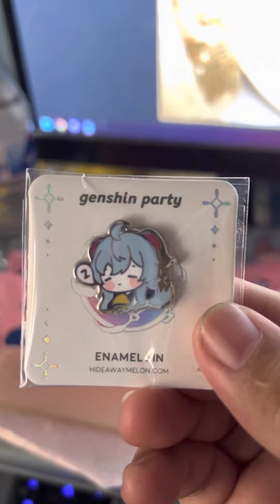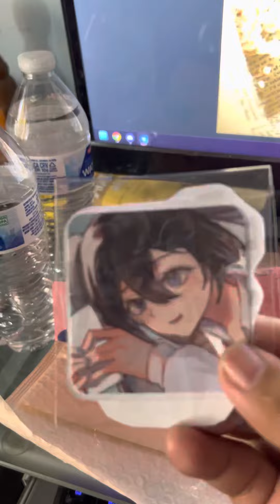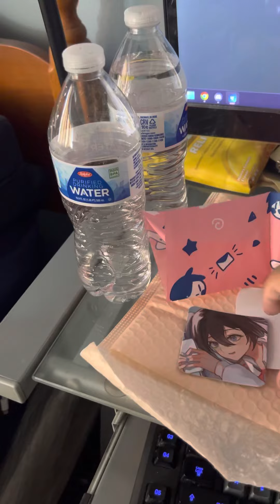Genshin Impact - Gacha Pin